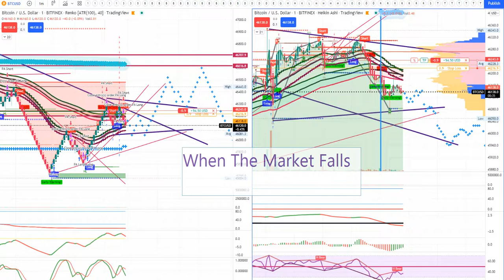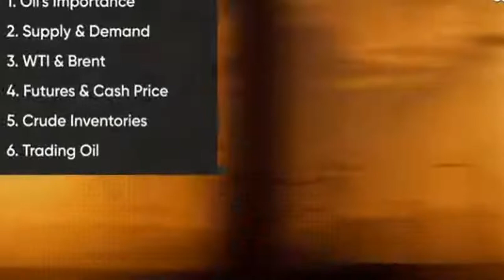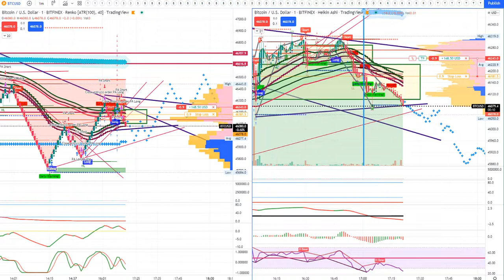WHEN THE MARKETS FALL - GOLD AND OIL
RESULTS OF THE PAST ARE NO GURANTEES OF FUTURE RESULTS!